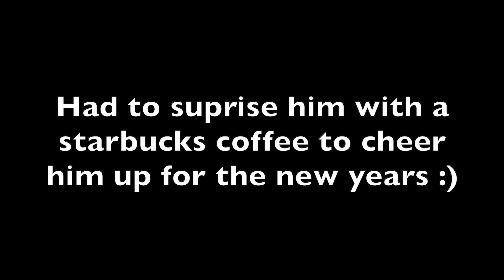FIRST Q&A OF THE NEW YEAR *Giveaway*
Welcome to my Q&A video guys!!

Song: Overjoyed by LAKEY INSPIRED

Song: Jingle Bell Rock/Bobby Helms

Category
People & Blogs